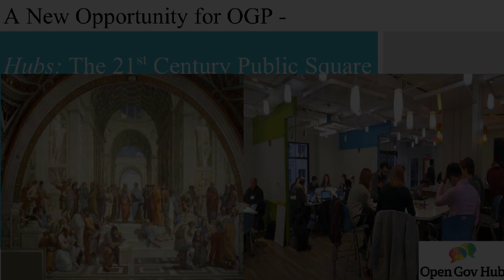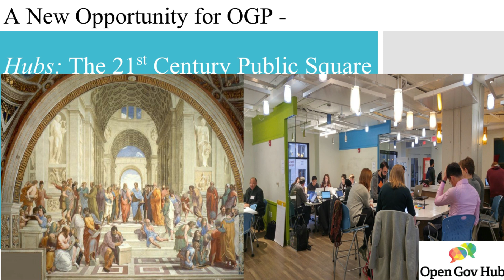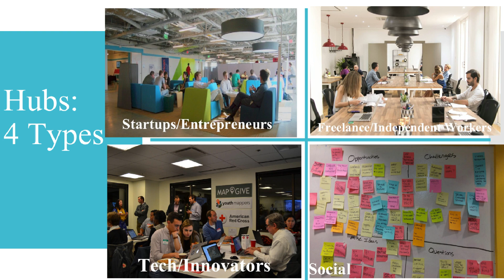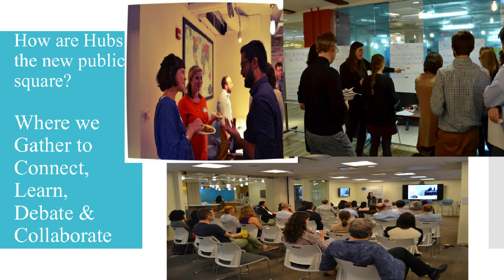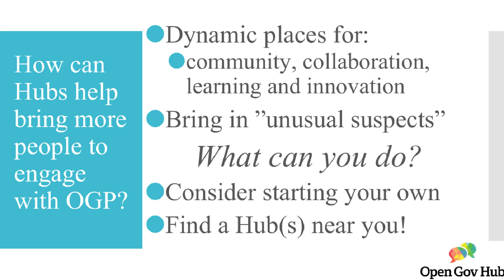Hubs: the 21st Century Public Square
Listen to this recording of a 5 minute lightning talk given by Nada Zohdy, director of the Open Gov Hub, during the Open Government Partnership Summit in Tbilisi, Georgia in July 2018
This talk explains what hubs are, how they are acting as the 21st century public square, and how open government advocates can leverage hubs to bring critical new stakeholders and unusual suspects to engage with open government issues.